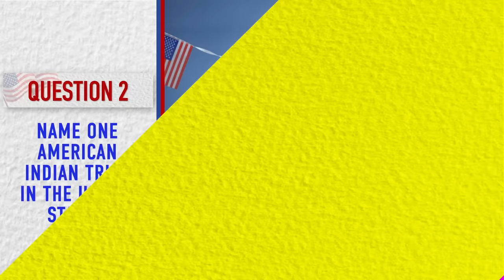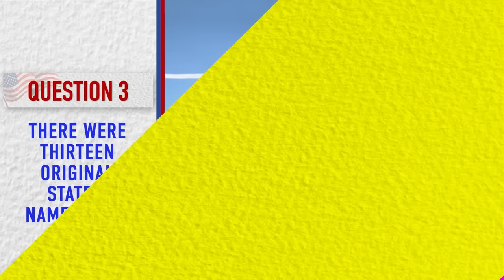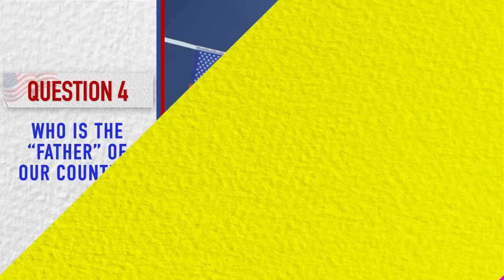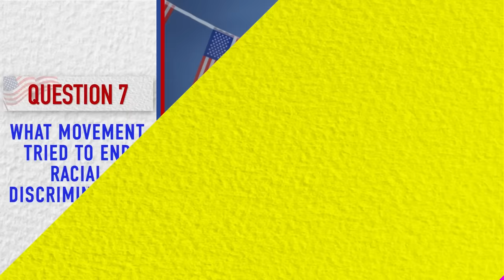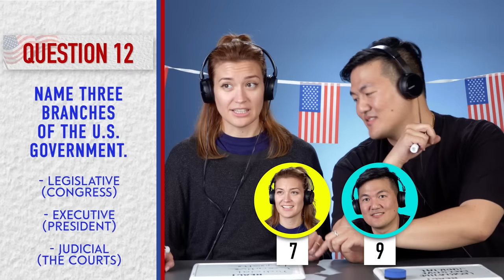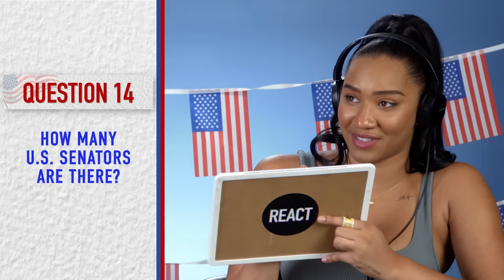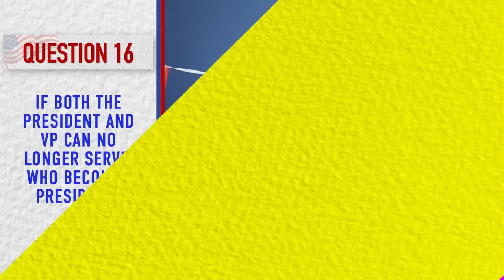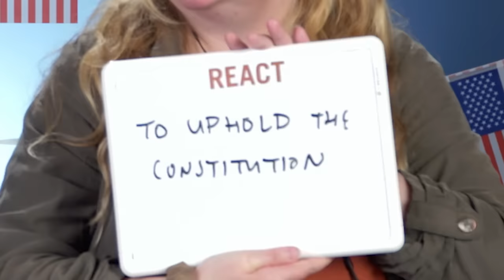Try Not To Fail - Americans Take Citizenship Test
We put the reactors through the ultimate American test to see how well they knew their country!

Reactors Featured:
Travis

Producers:
Joe

Episode Produced by Abhishek Joshi

Editor - Matthew Henry, Alex Savas

Americans Take The US Citizenship Test!

0:00 Intro
0:15 Question 1
1:15 Question 2
2:25 Question 3
3:29 Question 4
4:09 Question 5
4:57 Question 6
5:40 Question 7
6:40 Question 8
7:19 Question 9
8:11 Question 10
8:50 Question 11
9:48 Question 12
10:45 Question 13
11:41 Question 14
12:30 Question 15
13:03 Question 16
13:47 Question 17
14:41 Question 18
15:22 Question 19
15:56 Question 20
17:02 Results!
18:39 Outro